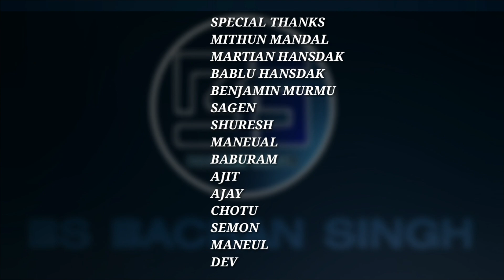Jaskan Murmu -O janeman jane ja ,New Hindi Video Song. November 18, 2018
Singer-Jaskan Murmu
Lyrics-Jaskan Murmu
Artist-Jaskan Murmu,Mithun Mandal
Edit By-Kumar Aman
Camera Boy-Kumar Aman
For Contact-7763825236